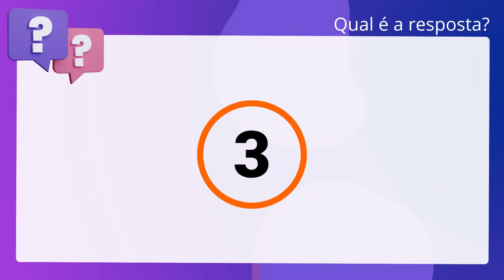QScon Direito: [Art. 110, RI-TRT 4] Texto de Lei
De acordo com o Regimento Interno do TRT-4ª Região, é correto afirmar que as. audiências para instrução dos feitos da competência originária do Tribunal serão. privadas e realizar-se-ão no dia e hora designados pelo magistrado a quem couber. a instrução do processo.

Gabarito: Falso